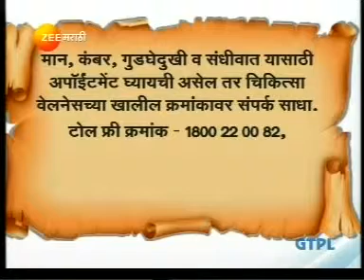ULTIMATE CHIKITTSA | PATIENTS TESTIMONIAL | BEFORE AND AFTER VIDEO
Chikittsa Wellness Management Pvt. Ltd. is a globally acclaimed Health care company bringing ancient therapies & combining them with new-age healthcare practices. With over 3 decades of experience, we focus on 6 wellness aspects - physical, spiritual, social, intellectual, environmental and Emotional healing.

At Chikittsa we utilize techniques such as Ayurveda, Yoga & Naturopathy, Acupuncture, Physiotherapy with an exercise program to provide relief from discomfort and improve the quality of life.